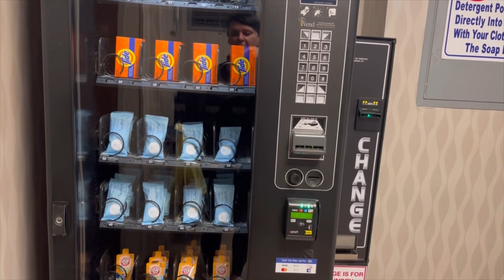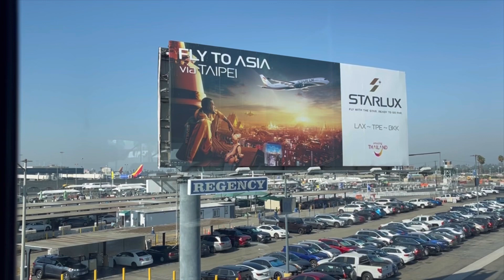Day in the Life of a Flight Attendant: Practicing Being Mindful on a Short Layover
In this video I head back to Los Angeles for a short layover. It took an unusual long time to check into our hotel. I learned a new way to be mindful from a flight attendant that I worked with on this trip.

If you’re interested in becoming a flight attendant or just curious about what the life of a flight attendant looks like then this video is for you!